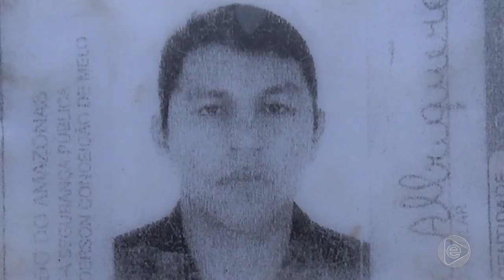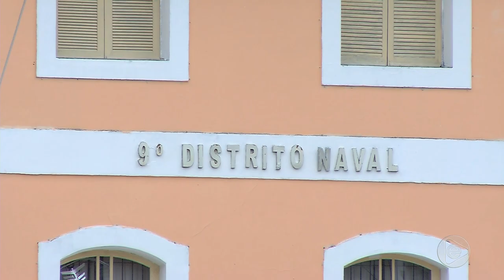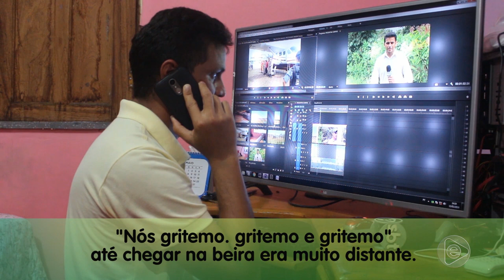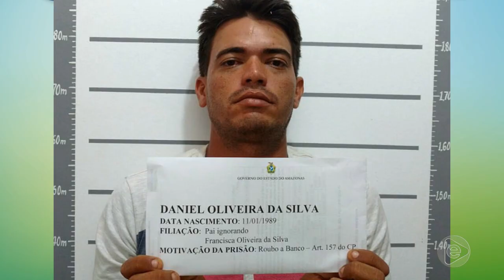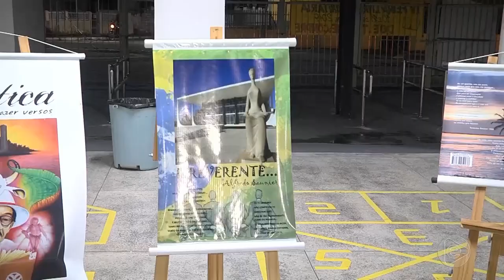6 Horas Notícias – 13 05 2019 02º Bloco